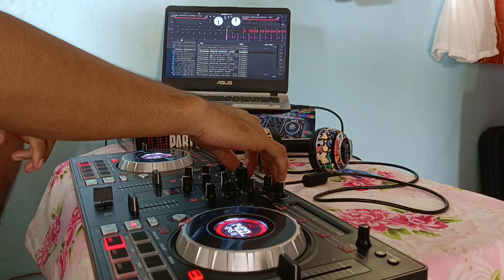BEST OF VIRAL BUDOTS HATAW REMIX 2024 | MAG TAWAS USA MO DISCO BUDOTS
TAWAS daan para enjoy hehe

enjoy listening guys!!!